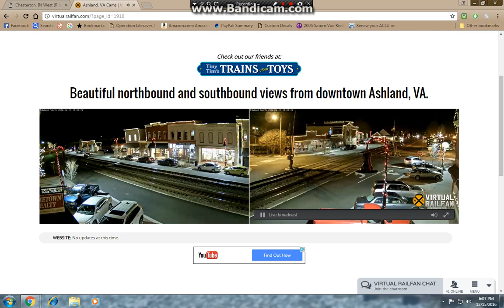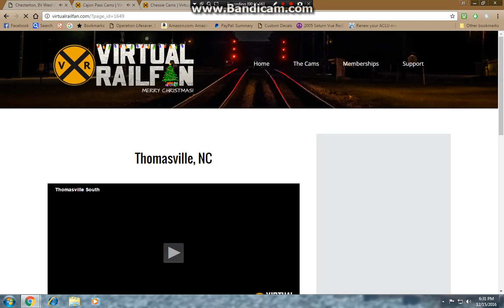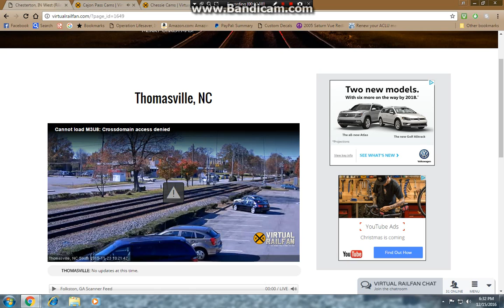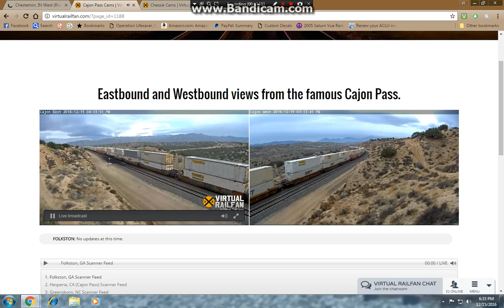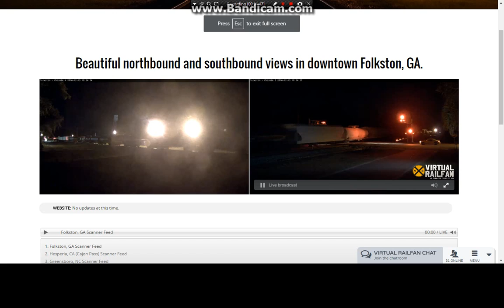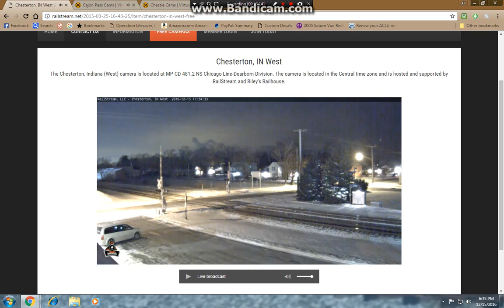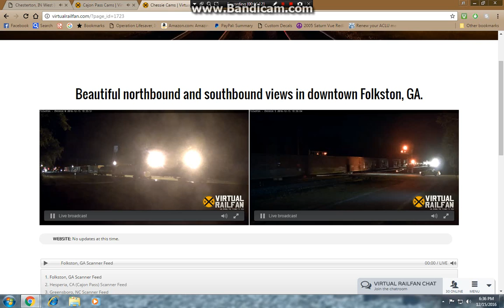Two Trains On Virtual Railfan Includes A CSX Freight and A BNSF Stack Train